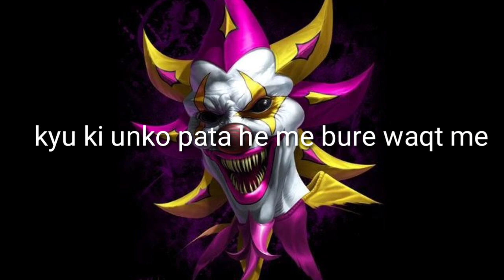gaand faad denge 😈 | 2021 attitude status | status joker | new status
and sapport my channel
1+like

romantic status for girlfriend
romantic status for husband
romantic status song
romantic status share chat
romantic status for boyfriend
cool status in english
cool status for boys
cool status for girls
cool status hindi
cool status for girls in english
cool status for whatsapp
cool status for instagram
cool status for fb
joker status download
joker status video
joker status hindi
joker status for whatsapp
joker status download share chat
joker status in english
joker status song
joker status photo
joker shayari,
attitude status boys,
attitude boys status,
girls status,
joker full screen status,
joker attitude status,
bad boy attitude status,
angry status,
angry boys status,
new status,
new status 2020,
new status 2020 sad,
new status boys,
new status video,
new status full screen,
new status song 2020,
new status punjabi,
attitude status,
attitude shayari status,
attitude boys,
attitude status for boys,
attitude ringtone,
full screen whatsapp status,
full mood off status,
full screen status old song,
full attitude boy,
gaali waale status,
best song status,
dailog status,
dailog status attitude,
dailog status love,
dailog status tik tok,
dailog status black screen,
love status,
love status for man,
Gali waale status boys
gaali waale new status
Gali whatsaap status
gaali attitude status boys
boys gaali status
full attitude boy status
mood off status
mood off boy status
mood status
full screen status boys

polichstatus se